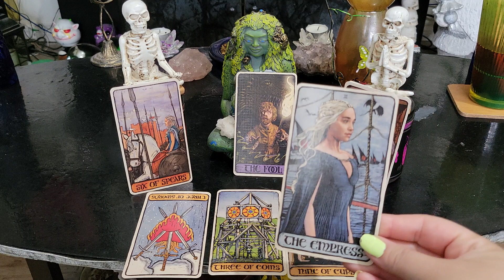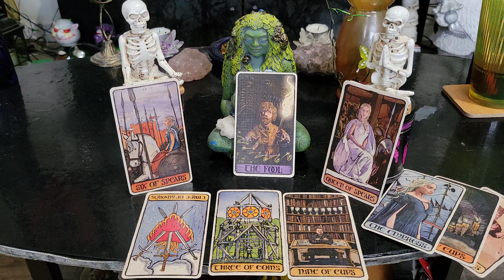Thursday July 6th, 2023 Throne Thursday Daily Tarot Cards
GolgothaInDarkness.com

Card Readings
Q & A

1 Hour - 1 1/2 hours
Channeled Messages from Spirit
Card Readings
Q & A